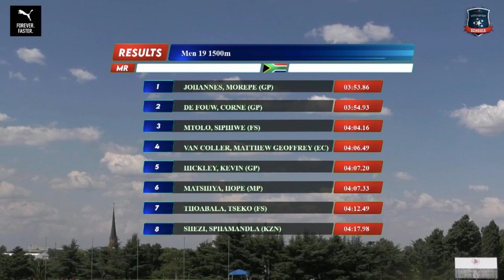Johannes Morepe - 1500m Boys 19 (3:53.86) - SA Schools Championships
2023; April 4th - SASA High School Championships in Germiston, South Africa

1500m Boys 19 years Final

1    Johannes MOREPE          GAUTENG                             3:53.86
2    Corné DE FOUW                GAUTENG                             3:54.93
3    Siphiwe MTOLO                 FREE STATE                        4:04.16
4    Matthew VAN COLLER     EASTERN CAPE                  4:06.49
5    Kevin HICKLEY                  GAUTENG                            4:07.20
6    Hope MATSHIYA               MPUMALANGA                  4:07.33
7    Tseko THOABALA             FREE STATE                        4:12.49
8    Sphamandla SHEZI           KWA-ZULU NATAL             4:17.98
9    Siphiwe LETHUNYA          MPUMALANGA                  4:22.60
10  Amogelang LOBELO         FREE STATE                        4:26.99
11  Orabile KEITSENG             NORTHWEST PROVINCE  4:31.13